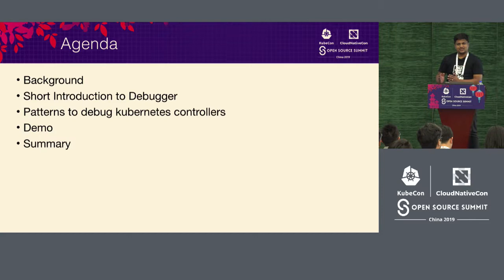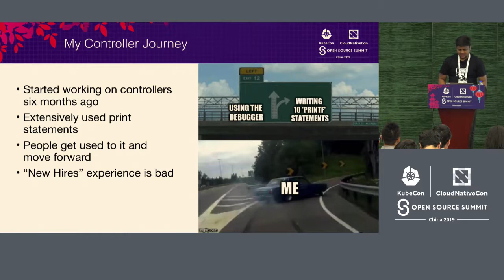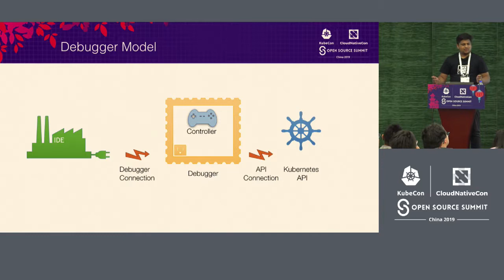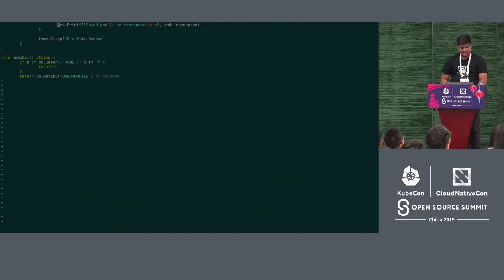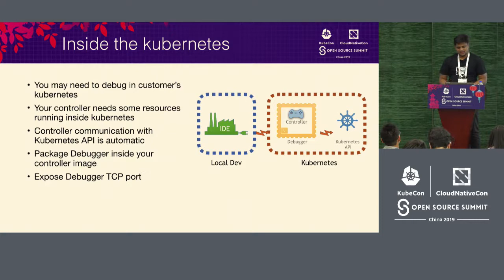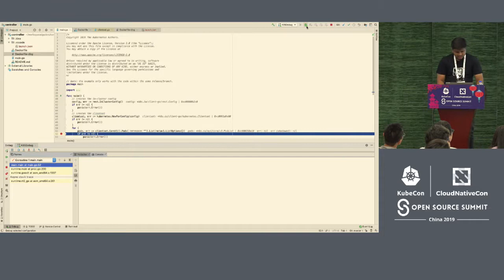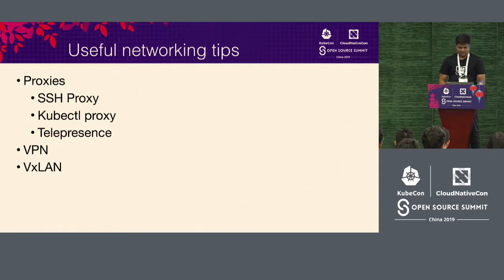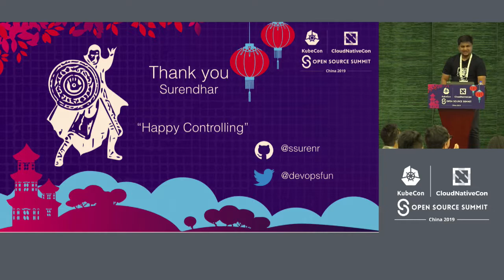Debugging Kubernetes Controllers from IDE - Surendhar Ravichandran, F5 Networks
This talk covers different patterns that a kubernetes developer can use to debug a custom controller. To some extent, the same methods can be used by application developers to debug their code. Ranging from docker, minikube, to a full blow production cluster, this talk will showcase how to make minimal changes to your existing workflow and create controllers with debug support. Solutions to overcome networking difficulties between development environment and controller will also be addressed.